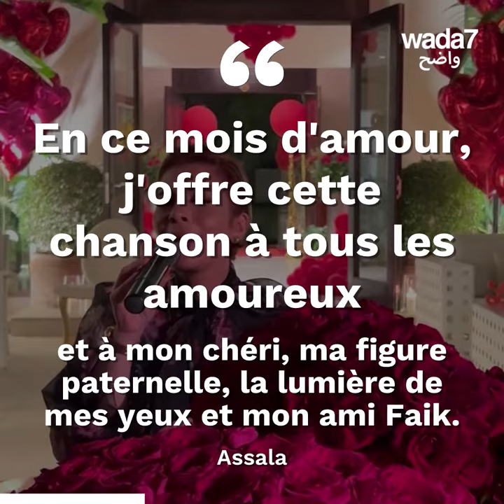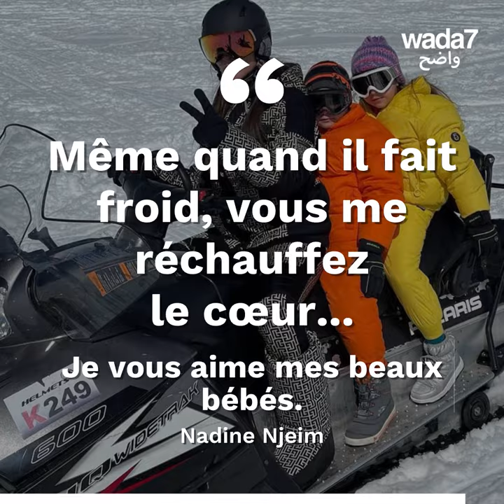Voici comment les stars ont célébré la Saint-Valentin! 😍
Voici comment les stars arabes ont célébré la Saint-Valentin! Et vous, qu'avez-vous reçu comme cadeau à l'occasion de cette fête? 🥰🌹